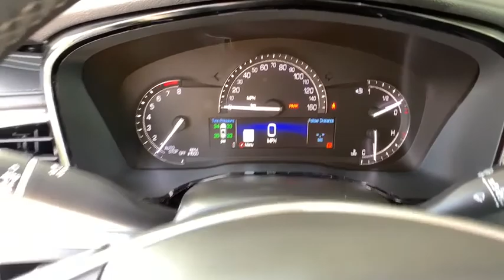2019 Cadillac XT5 Ft. Collins, Brighton, Denver, Commerce City, Westminster, CO U12604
Stellar Black Metallic  2019 Cadillac XT5 available in Ft. Collins, Colorado at Transwest Buick GMC Isuzo. Servicing the Brighton, Denver, Commerce City, Westminster, CO area.

XT5 Luxury, 3.6L V6 DI VVT, 8-Speed Automatic, AWD, Stellar Black Metallic. Stellar Black Metallic 2019 Cadillac XT5 Luxury AWD 8-Speed Automatic 3.6L V6 DI VVTbrbrbrCONTACT OUR INTERNET SALES TEAM TODAY AT ! ONLY AT TRANSWEST BUICK GMC - YOUR PRE-OWNED DEALER OF DENVER! All prices exclude tax,tags,title. Prices include dealer and handling fee of $495.
Radio: Cadillac User Experience w/Embedded Nav, (0 P) Stellar Black Metallic, Front License Plate Bracket, 3.6 liter V6 DOHC engine, 310 hp horsepower, 4 Doors, 4-wheel ABS brakes, 8-way power adjustable drivers seat, Air conditioning with dual zone climate control, All-wheel drive, Audio controls on steering wheel, Automatic Transmission, Clock - In-radio display, Compass, Cruise control, Driver memory seats, External temperature display, Fuel economy EPA highway (mpg): 25 and EPA city (mpg): 18, Head airbags - Curtain 1st and 2nd row, Heated drivers seat, Heated passenger seat, Heated steering wheel, Interior air filtration, Knee airbags - Driver, Leather seats, Memory settings for 2 drivers, Multi-function remote - Cargo accesswindowsremote engine start, Multi-function remote - Trunk/hatch/door/tailgatewindowsremote engine start, Passenger Airbag, Power heated mirrors, Power windows with 4 one-touch, Rear spoiler - Lip, Remote power door locks, Remote window operation, Stability control, Sunroof - UltraView express open/close glass, Tachometer, Tilt and telescopic steering wheel, Traction control - ABS and driveline, Transmission hill holder, Trip computer, Universal remote transmitter, wireless phone connectivity